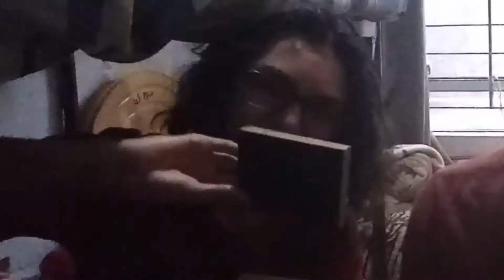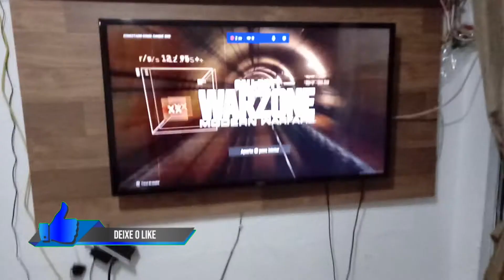Montei um tripé improvisado 👍😉